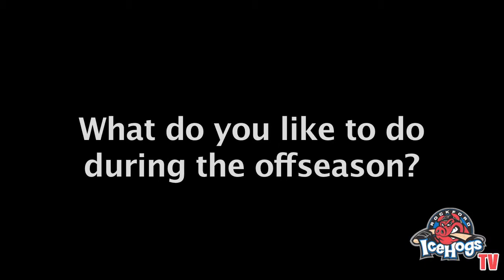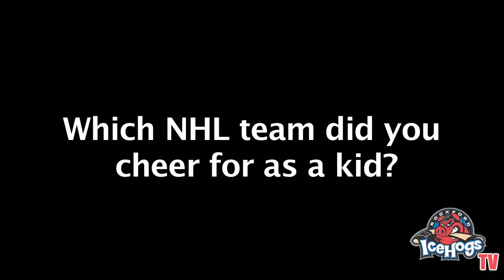Carter Hutton Feature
Video feature on goaltender Carter Hutton that I produced for the Rockford IceHogs during the 2011-12 season. Shot using a Flip Mino HD. Edited using iMovie HD and Final Cut Pro. Music created using GarageBand. Carter Hutton Hockey School photos courtesy of Carter Hutton. Other photos are not my own.